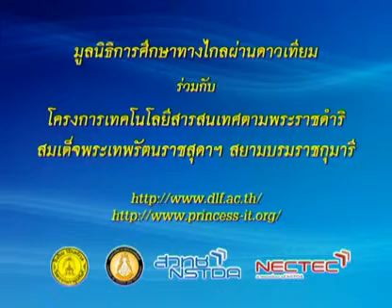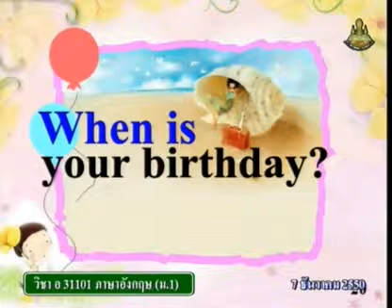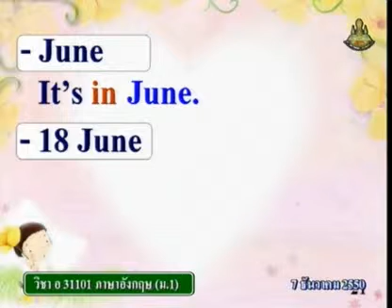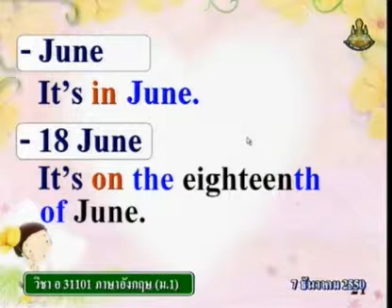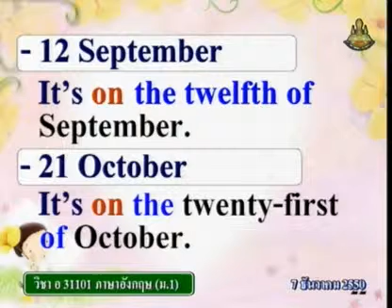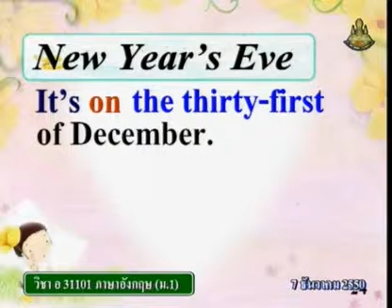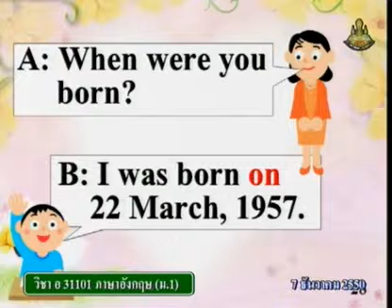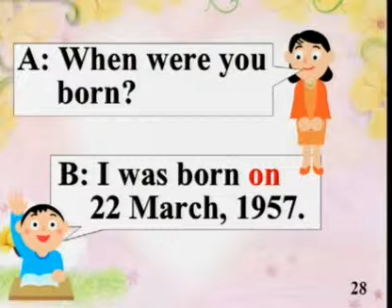248 50enM1 071Dh englishm1 ภาษาอังกฤษม 1